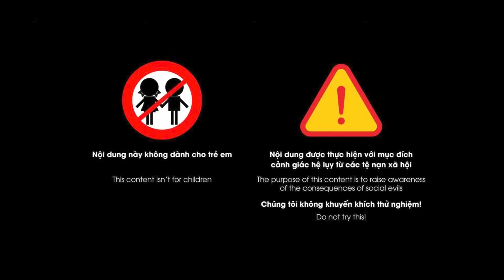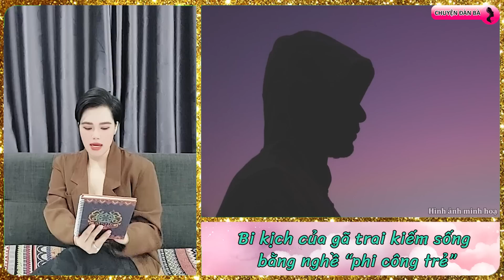HẾT HỒN: Khi "Trai ba0" yêu say đắm và một mực đòi cưới "máy bay bà già" | Chuyện đàn bà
Chuyện đàn bà | Với tuổi trẻ, sức khỏe có sẵn, nhiều thanh niên hiện nay quyết định từ bỏ công việc đang làm để trở thành phi công phục vụ nhu cầu cho các quý bà sồn sồn. Từ bỏ công việc đang làm vì lương thấp để tìm đến công việc lương cao, nhiều tiền mà chẳng mất gì, liệu đây có phải là ước vọng đổi đời của các thanh niên trẻ tuổi khi mà nhu cầu của các chị, các quý bà sồn sồn ngày một nhiều.